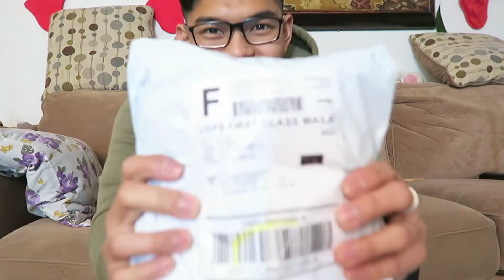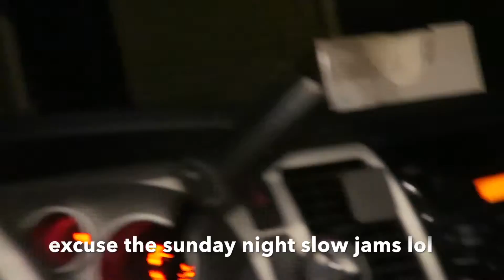Size Up | Vlog 3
Song: No Lie (instrumental) 2 Chainz ft Drake.